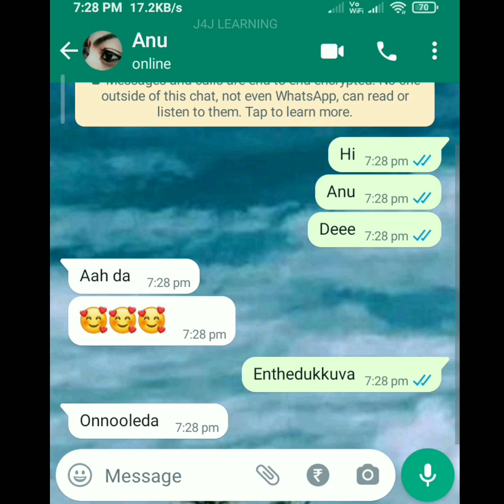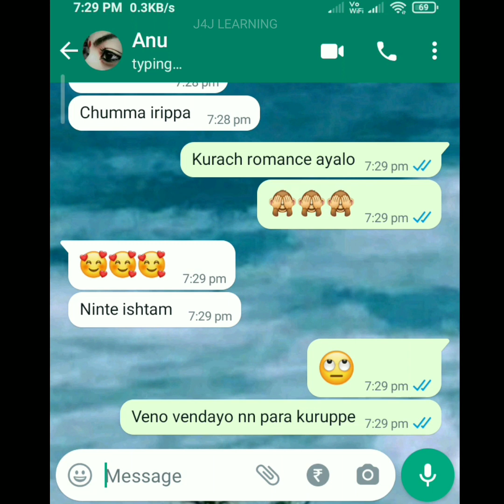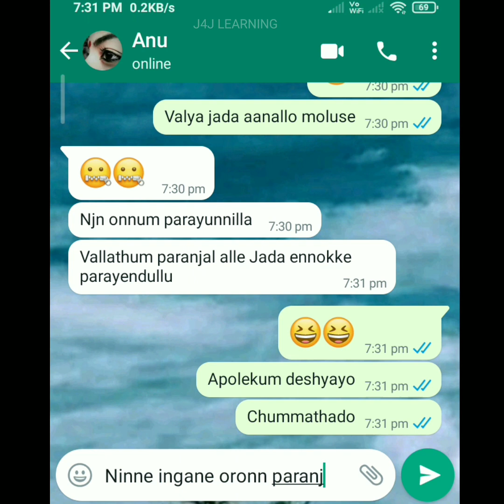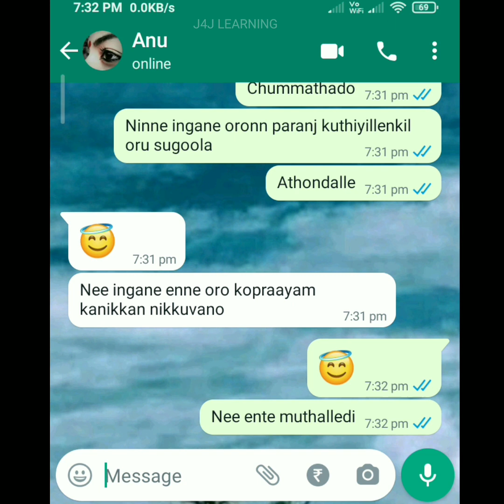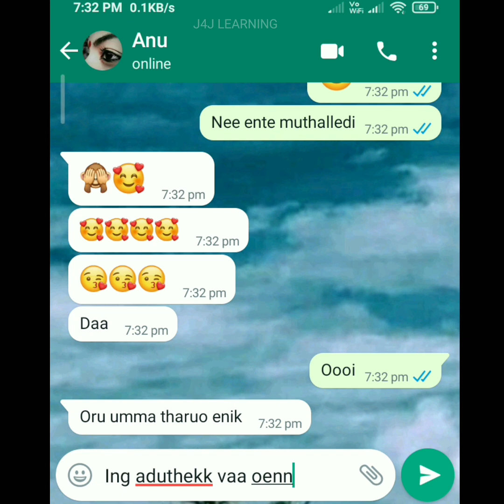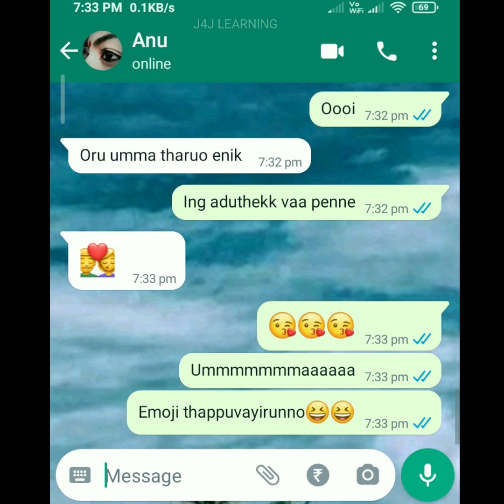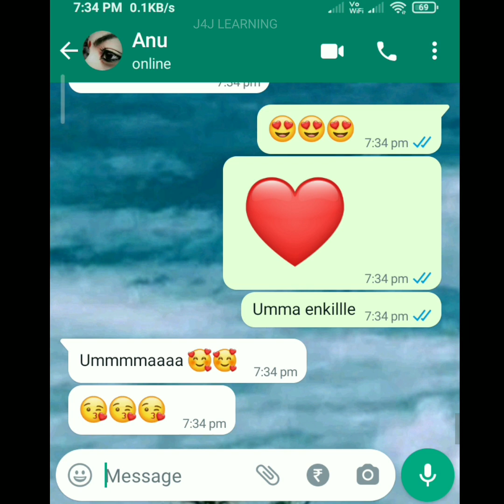🙈കുറച്ച് റൊമാൻസ് ആയാലോ🥰Lovers Romantic chat 🥰 Lovers Cute romantic chat 🥰 Love forever ❣️